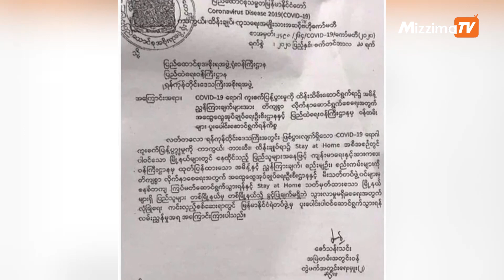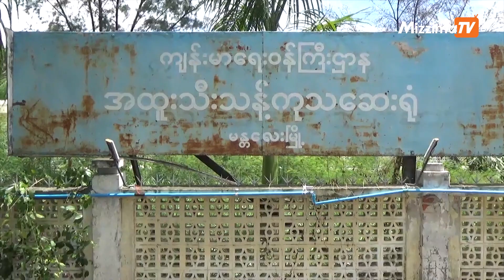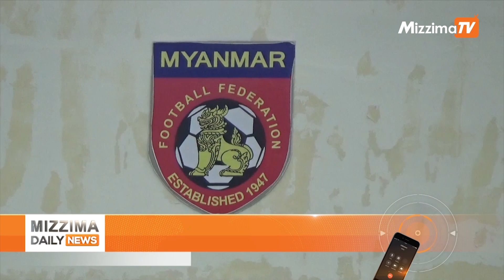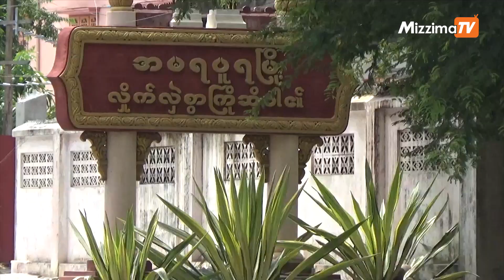Mizzima Updates News ( 28.09.20 )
◼ရန်ကုန်တိုင်းဒေသကြီးအတွင်း တစ်မြို့နယ်မှ တစ်မြို့နယ်သို့ ဝင်ထွက်သွားလာမှုများကို စိစစ်ကြပ်မတ်

◼ သူရသတ္တိဘွဲ့ရ မိုင်းရှင်းလင်းရေး ကြွက် မာဂါဝါ

◼ COVID-19 ကူးစက်သူ စည်ပင်ဝန်ထမ်း ၃၀ နီးပါးနှင့် ကွာရန်တင်းဝင်ရသူ ၄၀ ဝန်းကျင်ရှိ

◼  ကမ္ဘာတစ်လွှား ကိုရိုနာဗိုင်းရပ်စ်ကြောင့် သေဆုံးဦးရေ ၁ သန်းနားကပ်လာချိန် ဝူဟန်၌ အသွားအလာ စည်ကားနေ

◼ အောင်မြေသာစံမြို့နယ်နဲ့ ချမ်းမြသာစည်မြို့နယ်တို့မှာ ကိုဗစ်လူနာတွေထားရှိနိုင်ရေး ပြင်ဆင်နေ

◼  မြစ်ကြီးနား ရပ်ကွက် ၆ ခု မြစ်ရေကြီးလို့ အိမ်ထောင်စု ၉၀ ကျော်ကယ်ဆယ်ရေးလုပ်ထားရ